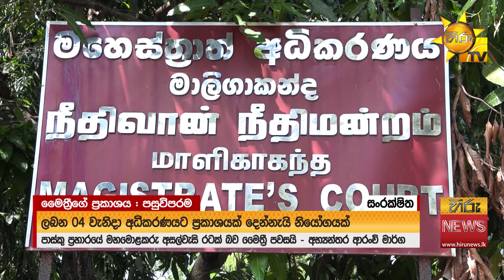පාස්කු ප්‍රහාරය ගැන මෛත්‍රී හෙළි කළ රහස් - "මොළේ අමාරුවක් තියෙන කෙනෙක් ඇරෙන්න ඔහොම කියන්නේ නැහැ"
පාස්කු ප්‍රහාරය ගැන මෛත්‍රී හෙළි කළ රහස් - "මොළේ අමාරුවක් තියෙන කෙනෙක් ඇරෙන්න ඔහොම කියන්නේ නැහැ" - Hiru News